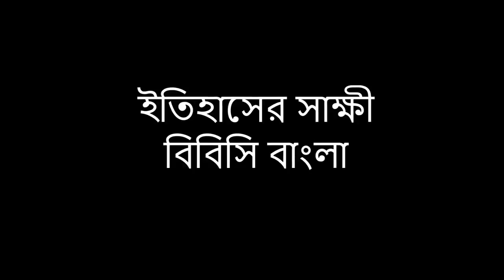ভারতে ব্রিটিশ সাম্রাজ্যের শেষ দিনগুলি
প্রায় দুশো বছরের ব্রিটিশ শাসনের পর ১৯৪৭ সালের গ্রীস্মে স্বাধীনতা অর্জন.

১৩ই এপ্রিল, ১৯১৯ সাল। ভারতে ব্রিটিশ সাম্রাজ্যবাদের ইতিহাসের একটি কলঙ্কময.